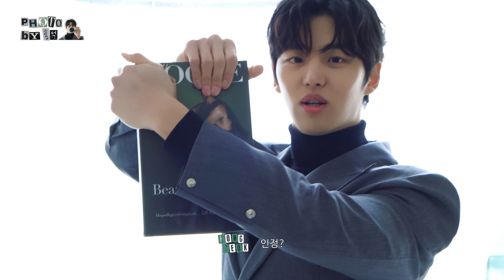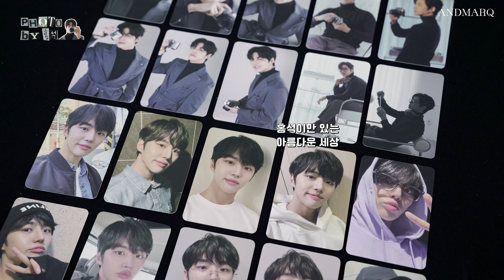(ENG) 홍석 배우의 첫 단독 팬미팅 비하인드 📷｜포바홍 Making Film 🎥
따스한 봄을 푸른빛으로 물들인 홍석 배우의 첫 번째 팬미팅 현장!
변한 게 없는 우리들의 첫! 만남은 너무 행.복.해~ 💙

The making film of HONGSEOK X
Check out the full ver. only on ANDMARQ YouTube.